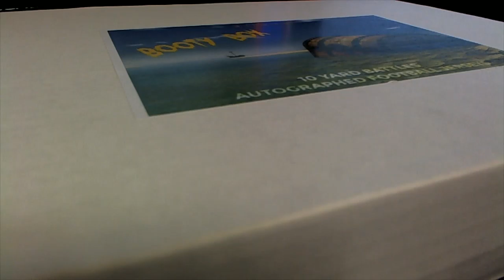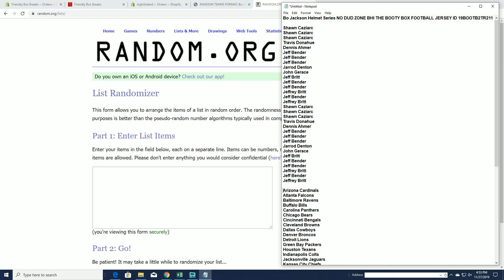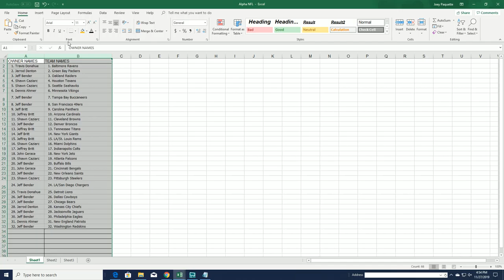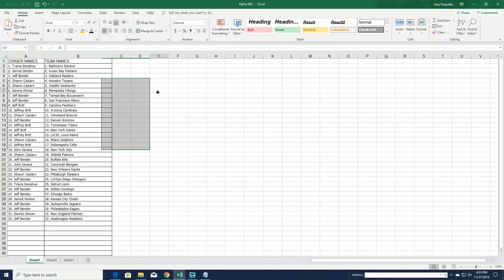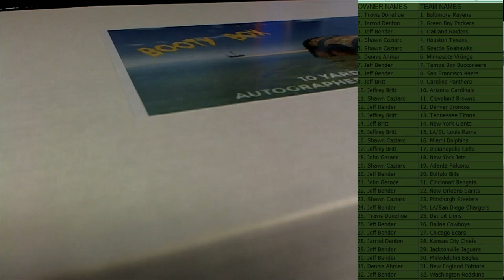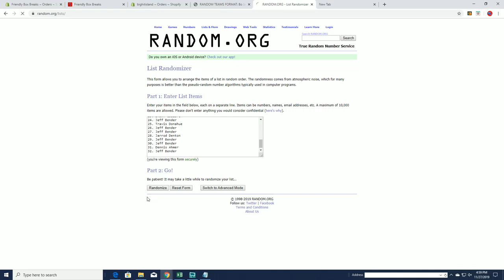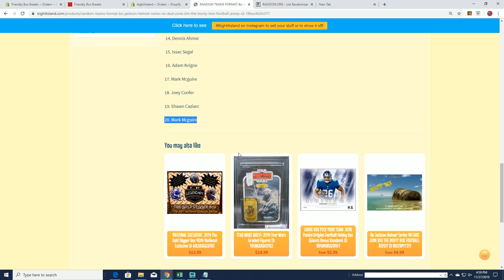Bo Jackson Helmet Series NO DUD ZONE BHI THE BOOTY BOX FOOTBALL JERSEY ID 19BOOTB2TR212 FILLER B